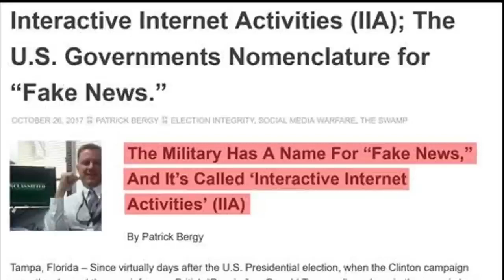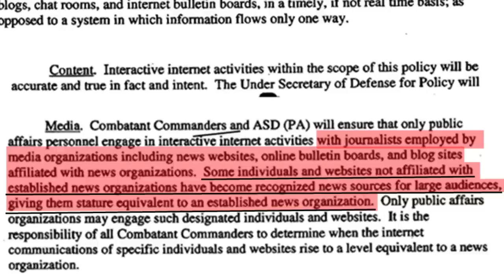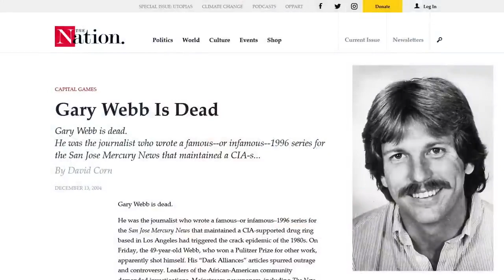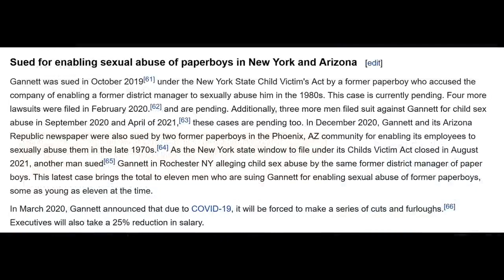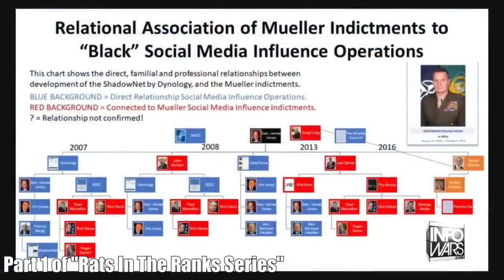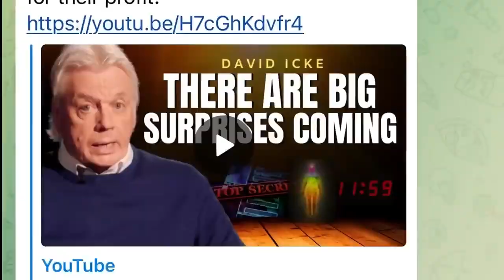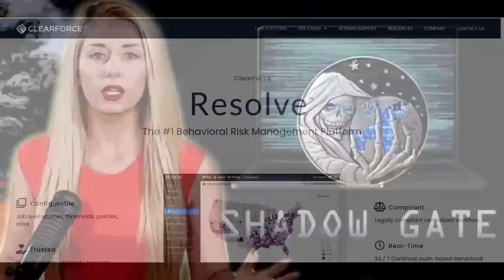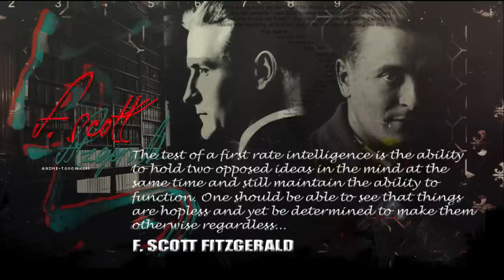Psychological, Covert Cultural Operations, Controlled Opposition, Asymmetric Warfare - Assassination